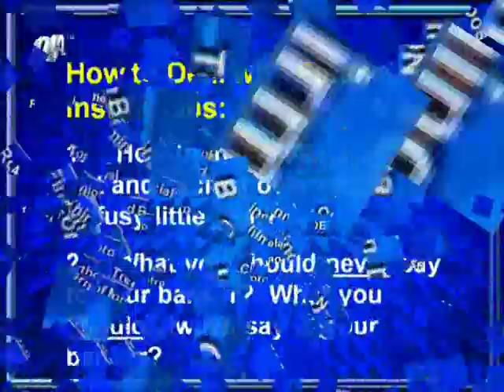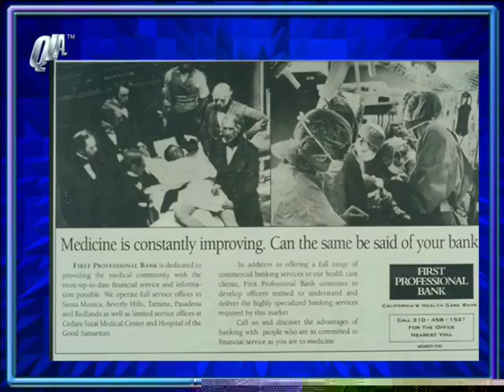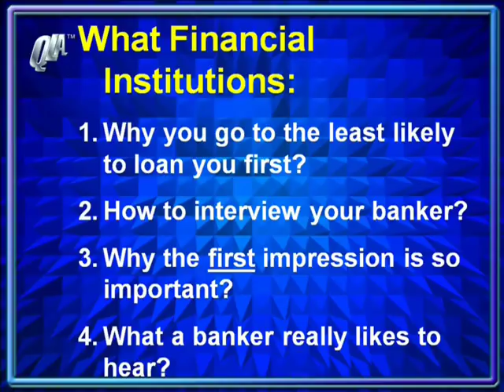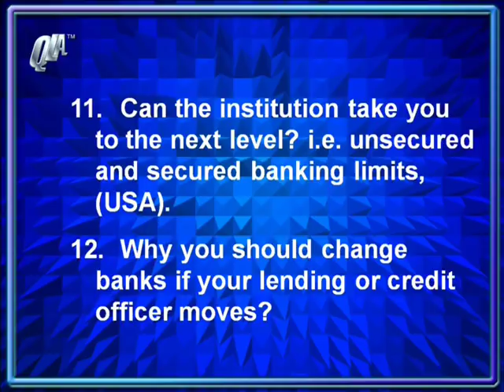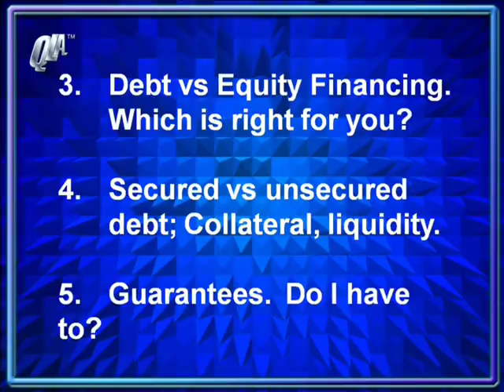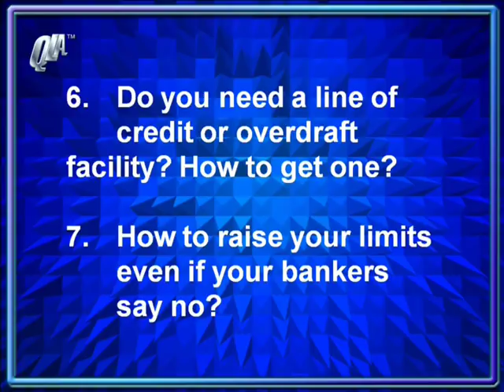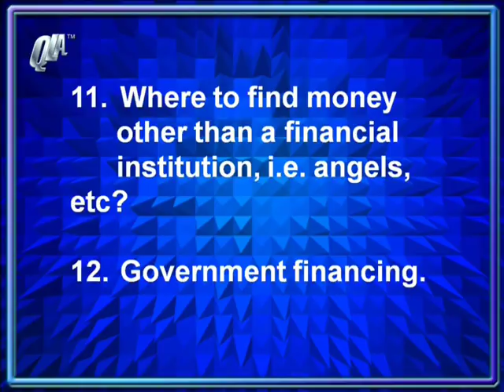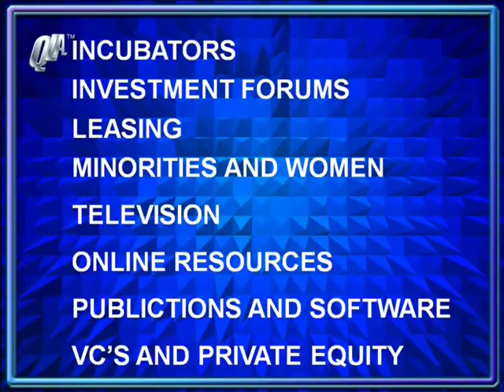Dan Peña - 50 Billion Dollar Man Dan Pena QLA 2012 Castle Seminar Footage Part 3 - Working Capital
I’ve known Dan Pena for more than 11 years now. Dan Pena is a personal mentor of mine. I’ve attended the Castle seminar.

I’ve attended hundreds of workshops and seminars. I’ve read over 2,000+ books. I’ve learned from some of the greatest business minds in the world. But there’s only ONE person who I consider as my personal mentor and that is Mr. Dan Pena.

If Dan Pena isn’t a man you’ve heard of before, but there are literally a gazillion reasons why anyone seeking success should pay attention to him.

Dan Pena - Daniel Pena is the founder of Quantum Leap Advantage (QLA), a mentoring program that teaches people how to achieve unprecedented levels of success and high performance. Dan is also currently Chairman and Founder of The Guthrie Group, an international investment consortium group, and over his lifetime has helped to found and grow several multimillion-dollar companies.

He draws on his experience and success in business to coach thousands of people every year as an eccentric mentor, lecturer, and motivational speaker, teaching them the proven methods and characteristics that make the highest performing individuals successful and allow them to achieve their dreams.

This Video is about Dan Peña - 50 Billion Dollar Man Dan Pena QLA 2012 Castle Seminar Footage Part 3 - Working Capital